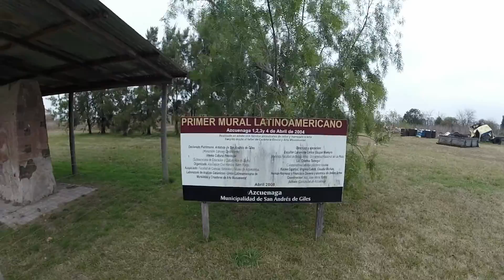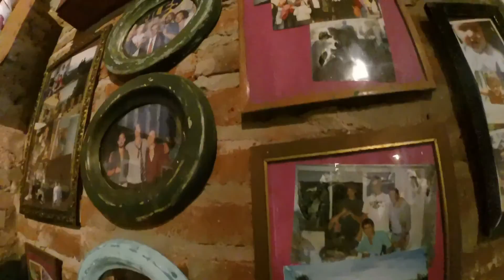BMW 800GS - Yendo a Azcuénaga - GoPro Hero3+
Salida en moto con el grupo a Azcuénaga. Esta filmado con una GoPro Hero3+ y editado con el GoPro Studio. La moto es una BMW 800 GS (2012).

HISTORIA
El pueblo de Azcuénaga, como tantos otros poblados de la Provincia de Buenos Aires, comenzó siendo una estación ferroviaria, la primera que tuvo el partido de San Andrés de Giles. Inaugurada el primero de abril de 1880, tras arribar el primer tren con máquina a vapor. El nombre rinde homenaje al militar argentino Brigadier General Miguel de Azcuénaga; y fue epicentro de acciones militares producidas durante la Revolución de 1880, en tiempos del presidente Avellaneda.
La localidad surgió posteriormente por iniciativa del primer Jefe de estación, don Ascencio Esquiaga, quien consiguió la donación de tierras ubicadas frente a la misma, pertenecientes al hacendado irlandés Juan Cunningham, dueño de la estancia “La Paloma”.
A partir de 1885 se comenzaron a vender las parcelas y surgieron almacenes de ramos generales, herrerías, fondas, panadería entre los primeros comercios.
Actualmente cuenta con 300 habitantes, las actividades principales son agrícolas ganaderas, avicultura, apicultura y existen hornos de ladrillos. Las alternativas productivas en los últimos años son el cultivo de arándano y la cunicultura. La población en su mayoría trabaja durante el día en campos de la zona, permanentes o temporarios, empleados municipales o estatales y en algunos comercios del pueblo. La mayoría de su población proviene de raíces europeas: irlandeses, españoles, italianos y de las provincias del norte de nuestro país: Corrientes, Entre Ríos, Santiago del Estero, Tucumán, mano de obra para el trabajo en los hornos de ladrillo y guinea de hace años.

EL ALMACÉN CT & CÍA
Este restaurante funciona en el predio de la antigua Casa Terrén, un almacén de ramos generales que existió allí desde finales del SXIX hasta fines de la década de los sesenta. Abre los viernes por la noche, sábados desde el mediodía y domingos desde el mediodía hasta las siete de la tarde.
Menú: Tabla de salame y queso casero. Picadas tradicionales y de campo. Pastas caseras (sorrentinos, canelones, ravioles y tallarines). Parrilla: asado, vacío, matambre de cerdo, entrañas y bifes de chorizo. Vinos de la casa en barricas de Roble Francés, Cabernet Sauvignon o Malbec.
Por las tardes ofrecen café expresso y “Delicias de Almacén”: (Apple crumble, marquise de chocolate, brownies, lemon pie, tarta soufflé, torta galesa y mucho más… Dirección: Av. Pedro Terrén s/n esq. Julia Vildasola.